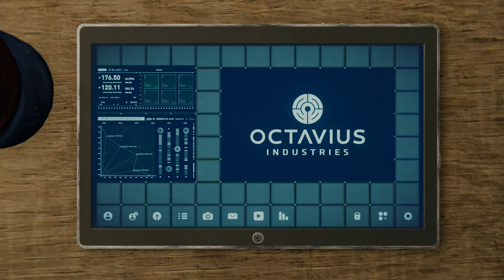Marvel's Spider-Man Remastered - 4K Trailer - PS5